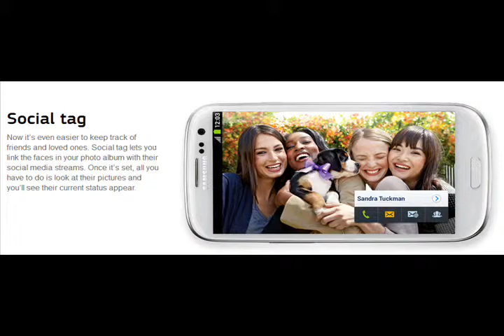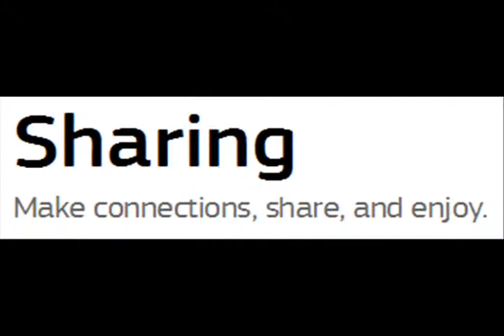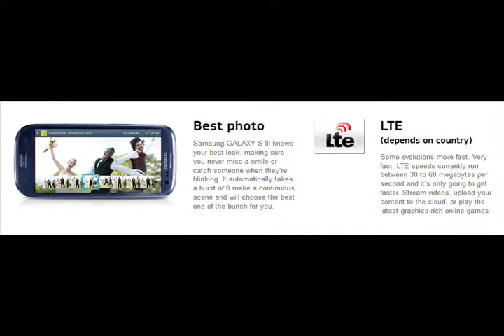Samsung Galaxy S3 Features and Components Description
So finally we've uploads our first exclusive video telling, explaining and describing almost all the features...Hope you like it...Dont forget to share,comment,like,subscribe and follow. If u like this method of description please tell otherwise we will change it...